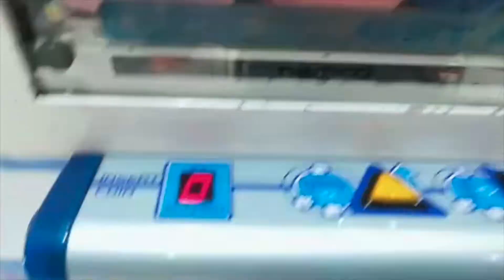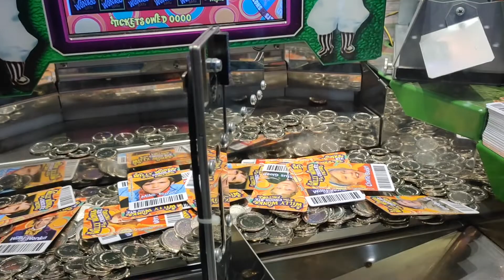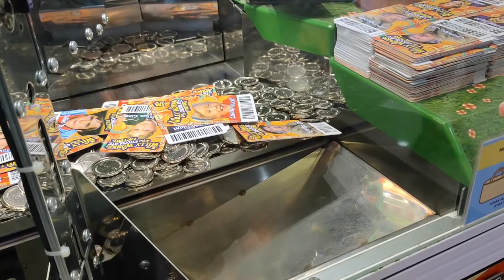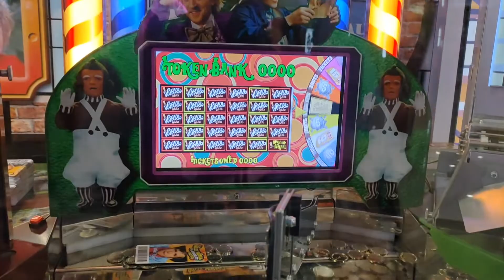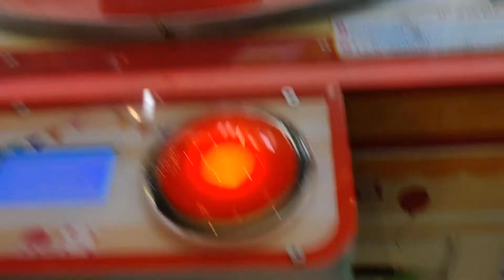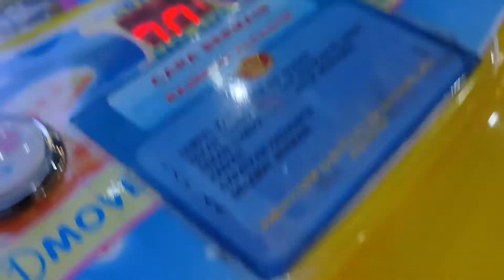Unboxing Bola Misteri (Surprise Balls) dari Happy Time | CMT Claw Machine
Halo CMT Claw Machine and Arcade Lovers
Main lagi yuk seru-seruan bareng. Kali ini kita unboxing surprise balls dari arcade di happy time. Kira-kira isinya apa ya...?

CMT butuh dukungan banget dari Teman-teman semuanya. Dalam membuat video, tentunya butuh effort yang besar, butuh tenaga, waktu, dan tentu saja dana. Terimakasih ya Teman-teman yang telah menyupport CMT sampai sekarang..